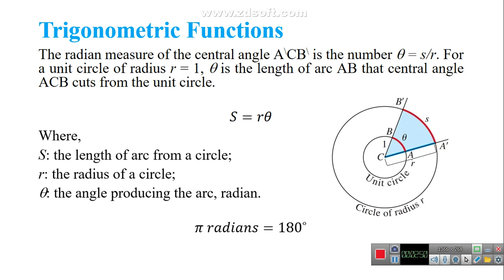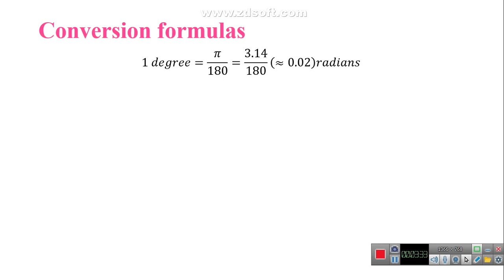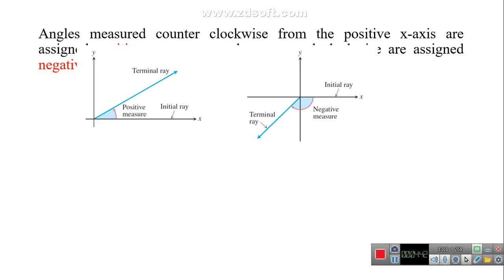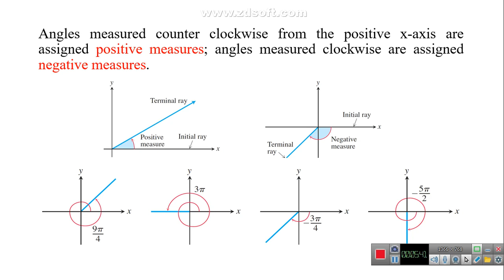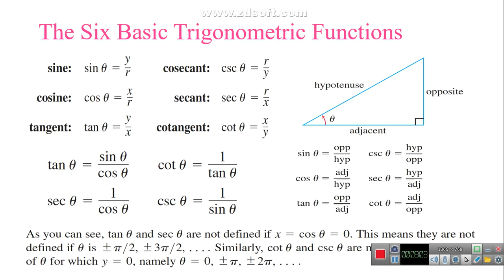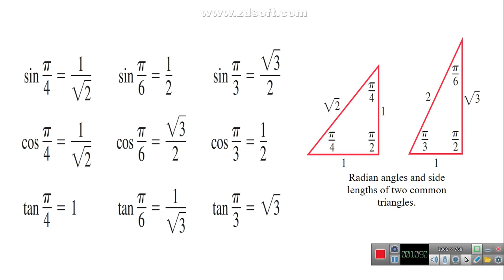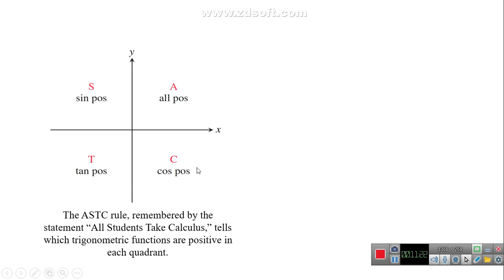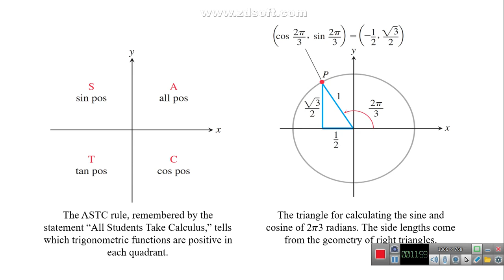Third electronic lecture, Part 4, Mathematics, First stage, 7-2-2021